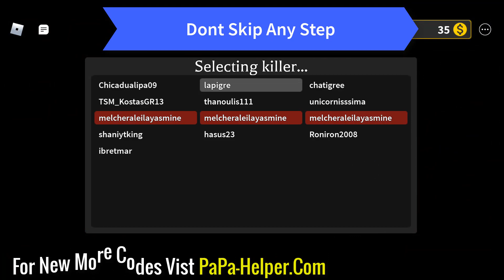Survive The Killer Codes 2022 - Roblox Survive The Killer Codes 2022 - Codes For Survive The Killer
keywords ---